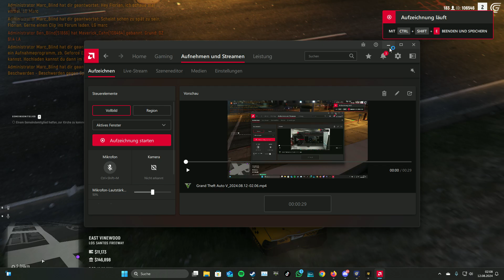Grand RP Fail Verhalten